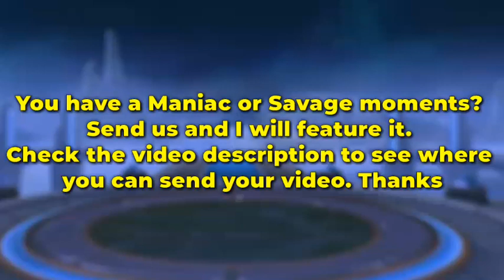Very INTERESTING Hero in HISTORY of ML 2 in 1 Hero | Mobile Legends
If you have a Maniac or Savage Moment. Kindly send to me and I will make a video compilation and also to feature you.